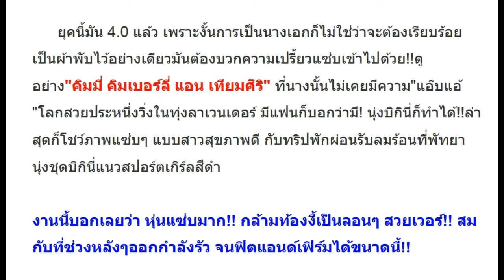เซ็กซี่สปอร์ตี้เกิร์ล!! คิมมี่ นุ่งบิกินี่โชว์หุ่นฟิต และ กล้ามท้องสุดสตรอง!!